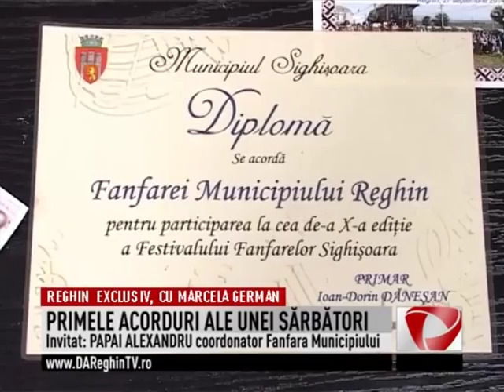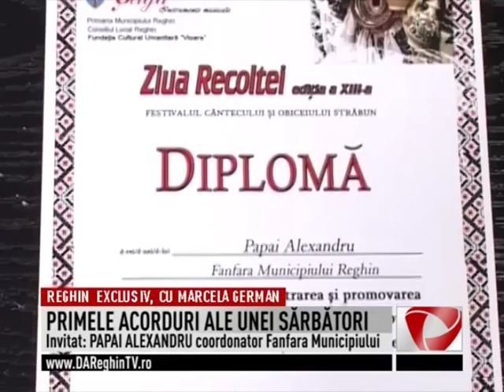03 primele acorduri ale unei sarbatori